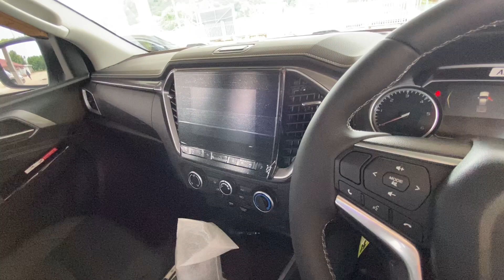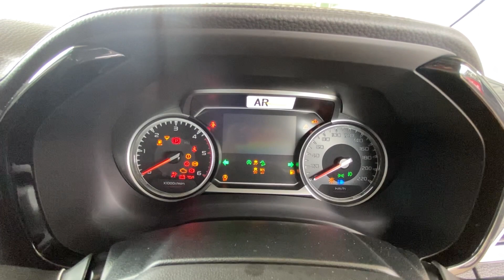อีซูซุ2021 4ประตูยกสูง Hi-Lander 1.9 Z Auto [ใส่สปอร์ตบาร์ X-Series แต่งหล่อออกศูนย์]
2Dr Hi-Lander 1.9 Z Auto

เป็นเซลล์อีซูซุผู้รักงานบริการ

รายละเอียดรุ่นรถ 4Dr Hi-Lander 1.9 Z Auto
• เครื่องยนต์ 1,900 ซีซี 150 แรงม้า แรงบิด 350
• เกียร์ธรรมดา6สปีด
• ล้อแม็กอัลลอยสีเงินเข้ม 18"
• ไฟหน้าโปรเจ็คเตอร์แบบ Bi-LED
• ไฟท้ายแบบLED
• กระจังโครเมี่ยม
• บรรไดข้าง สีเงิน
• กระจกมองข้างปรับไฟฟ้า
• ที่ปัดน้ำฝนบิ้วอินที่ฉีดน้ำล้างกระจก
• ระบบปรับไฟหน้าสูงต่ำ
• มาตรวัดเรืองแสงSuper Vision
• จอแสดงข้อมูลการขับขี่ MID แบบ TFT
• ระบบควบคุมความเร็วอัติโนมัติ
• เครื่องเล่นเป็นระบบหน้าจอสัมผัสขนาด 7" USB, บลูธูท, wifi mirroring , รองรับ Appple CarPlay และ Android Auto
• กล้องถอยพร้อมเส้นกระระยะ Buill in
• ปุ่มควบคุมเครื่องเสียงที่พวงมาลัย
• พวงมาลัยหุ้มหนัง
• เบาะกึ่งหนังแท้สีดำ
• แอร์หลัง
• ระบบแนะนำการเปลี่ยนเกียร์GSI
• พวงมาลัยเพาเวอร์ ปรับ4ระดับ 4ทิศทาง(สูง-ต่ำ เข้า-ออก)
• กุญแจพร้อมรีโมท integrated Key
• ระบบเตือนคาดเข็มขัดนิรภัยคู่หน้า
• ถุงลมนิรภัยคู่หน้าSRS
• ระบบเบลค ABS EBD BA
• สัญญาณไฟเตือนฉุกเฉินอัติโนมัติขณะเบรคกะทันหันESS
• ระบบควบคุมการทรงตัวอัติโนมัติ ESC
• ระบบป้องกันล้อหมุนฟรีขณะออกตัว TCS
• ระบบช่วยออกตัวทางลาดชันHSA
• ระบบตวบคุมความเร็วขณะลงบนทางลาดชันHDC
• ระบบล็อครถอัติโนมัติเมื่อกุญแจอยู่ห่างจาดตัวรถ
• ระบบลดกำลังเครื่องยนต์เพื่อช่วยเบลค BOS

❣️ออกรถกับเซลล์ปีใหม่อีซูซุนี้ สั่งได้ตามที่ลูกค้าต้องการ

📝โอนเงินเข้าบัญชีบริษัท ปลอดภัย 100%
🚗บริการทำสัญญาถึงที่ ต่างจังหวัด ก็ซื้อได้ มีบริการจัดไฟแนนท์ได้ทั่วประเทศ

✔️ขั้นตอนง่าย ✔️เอกสารไม่ยุ่งยาก ✔️อนุมัติเร็ว

✅ รับปรึกษาเกี่ยวกับไฟแนนซ์ทุกรูปแบบ
✅ ติดแบล็คลิส ติดเครดิต ไม่มีคนค้ำ ปรึกษาได้
✅ ออกได้ทุกอาชีพ ดันทุกเคสให้ผ่าน รู้ผลเร็ว

🔽สนใจรถISUZU ติดต่อ🔽
อำพร สุรินตา(ปีใหม่)